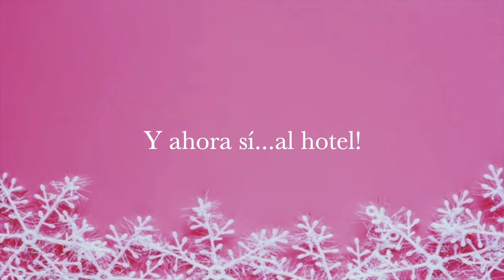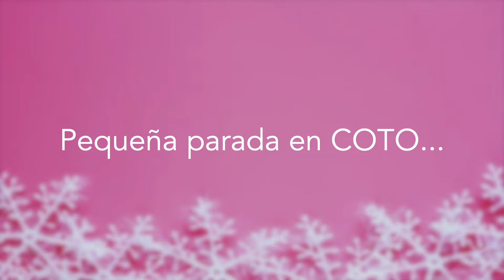VLOG DE COMPRAS EN ROSARIO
Hola a todos y todas! Espero que estén muy bien, aquí les traigo este vlogmas o vlog de compras en Rosario y les cuento por qué me fui para Santa Fe. ❤️ Alguien es de Rosario? de Santa Fe? Conocen esa bella provincia?